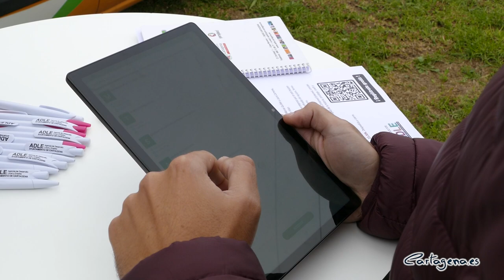ADLE Móvil acercará los recursos municipales a empresarios y trabajadores de los polígonos...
La Agencia de Desarrollo Local y Empleo de Cartagena estrena ADLE Móvil, la unidad descentralizada del Ayuntamiento de Cartagena que ofrecerá información y diferentes servicios personalizados a empresarios y trabajadores. Así lo ha anunciado la alcaldesa, Noelia Arroyo, durante el I Encuentro ADLE Polígonos, en el que se han expuesto las necesidades de empleo en estas zonas del municipio.

A esta iniciativa, celebrada este martes 22 de noviembre en el Centro Europeo de Empresas e Innovación Cartagena, también han asistido el director de la Unidad de Coordinación Next Generation EU de la Consejería de Hacienda, José Tomás Piñera; la gerente de la ADLE, María Ángeles Rodríguez, la presidenta de COEC, Ana Correa; así como una representación de los empresarios de los tres polígonos industriales, el presidente de los empresarios del polígono Cabezo Beaza, Fran Bernal, y la presidenta de la Entidad de Conservación del polígono industrial de Los Camachos, Carmen Barriendo.

La alcaldesa ha recordado que “los polígonos industriales de nuestro municipio concentran casi 770 empresas en la actualidad y el número será creciente especialmente con el desarrollo del de Los Camachos”. Por este motivo, “nuestra obligación es trabajar juntos para crear nuevas oportunidades”, ha añadido.

El nuevo servicio ADLE móvil servirá para “llegar hasta cada una de esta empresas, para facilitarles las gestiones, localizar trabajadores adecuados, asesorarles y favorecer el crecimiento empresarial”, ha dicho Arroyo.

Para llevar a cabo esta atención personalizada, la ADLE cuenta con un vehículo de 'ADLE Móvil' que, como ha señalado la primera edil, ha sido dotado con personal técnico especializado en Intermediación laboral y prospección empresarial. También dispone del material necesario.

"Acercamos la agencia a barrios, empresas o polígonos industriales, para hacer de la ADLE un elemento cotidiano de su día a día", ha señalado Ernesto Barge, uno de los técnicos que trabajan dentro del vehículo. Con esta iniciativa "muchos de los usuarios se dan cuenta de la cantidad de recursos de los que se pueden beneficiar con la ADLE", ha subrayado Laura Meroño, técnico de la agencia.

Gracias a este nuevo vehículo, los empresarios y trabajadores de la zona recibirán información actualizada sobre algunas medidas de la administración y, especialmente, del Ayuntamiento de Cartagena. Entre ellas, destacan “las rebajas fiscales, la supresión de tasas como la de licencia de apertura con declaración responsable o de las nuevas tarifas del agua, de las que ya se han beneficiado la mayoría de los negocios en los polígono”, ha señalado la alcaldesa.

"Esta iniciativa nos lleva a la puerta de nuestra casa lo que necesitamos", ha explicado el responsable de los empresarios del polígono Cabezo Beaza, Fran Bernal. De esta manera, ha valorado muy positivamente este asesoramiento, ya que "hay falta de personal cualificado para las empresas en prácticamente todos los sectores".

Por su parte, la responsable de la Entidad de Conservación del polígono industrial de Los Camachos, Carmen Barriendo, ha recordado que este espacio "es el polígono más grande de la Región de Murcia". En esta línea, ha insistido en la puesta en marcha de la ZAL servirá para impulsar el desarrollo industrial de la zona. "La ADLE nos ofrece un puente entre el trabajador y la empresa, especialmente en empresas pequeñas y medianas", ha añadido.

SERVICIOS ADLE

Durante su intervención, la alcaldesa ha recordado el compromiso del Ayuntamiento y la ADLE con empresas y trabajadores. La regidora ha señalado que el de Cartagena se constituyó como el “primer servicio de mediación de empleo de la Región y fuimos el primer servicio público de empleo de España en poner en marcha una aplicación para la mediación laboral, la gestión de ofertas de empleo y el reclutamiento de perfiles profesionales”.

La aplicación, denominada Yompleo “gestiona cerca de 4.700 demandas de personas que buscan trabajo y sirve para mediar ante más de 2.100 empresas que demandan perfiles profesionales”, ha dicho Arroyo.